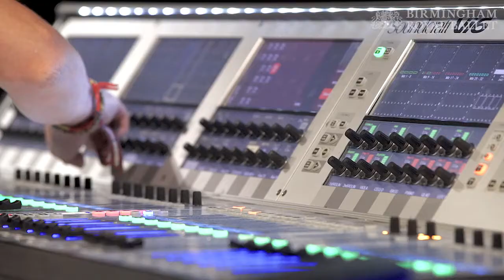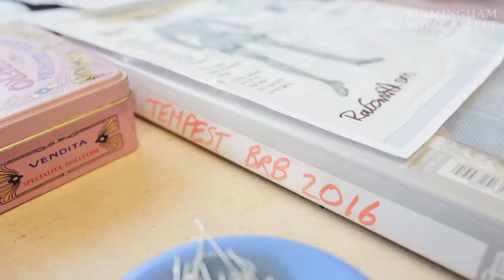Birmingham Royal Ballet - Making The Tempest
David Bintley’s new ballet conjures the magical isle from Shakespeare’s late masterpiece into a spellbinding new work.
Book Tickets